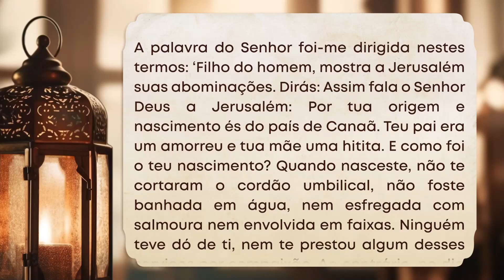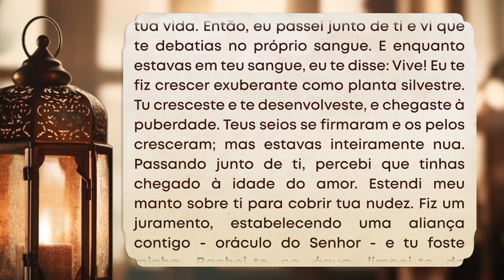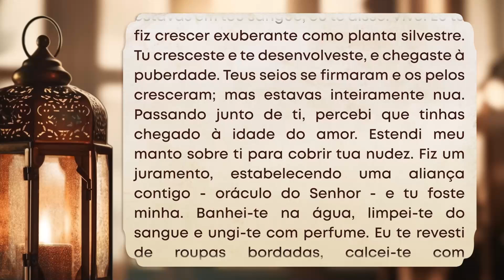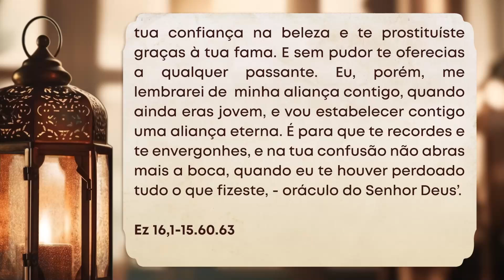Testemunho da Luz 16 08 2024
Todos os dias, você é convidado a embarcar em uma jornada de iluminação e fé, com o Arcebispo de Goiânia, Dom João Justino. Juntos vamos testemunhar a luz das lições deixadas pela palavra de Deus.

Produção e Edição: TV Pai Eterno